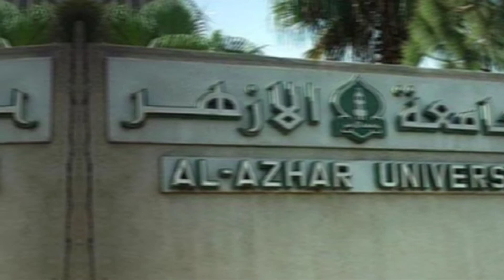আল-আজহার বিশব্বিদ্যালয়ের শাখা।বাংলাদেশের শিক্ষানগরী "রাজশাহী" তে শাখা চালু হচ্ছে।